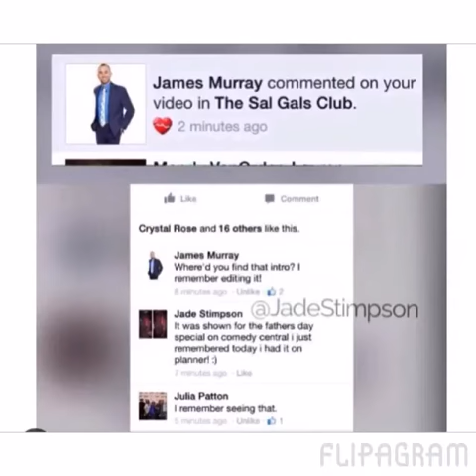The Tenderloins - flipagram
Another slide show with one of my favourite songs.